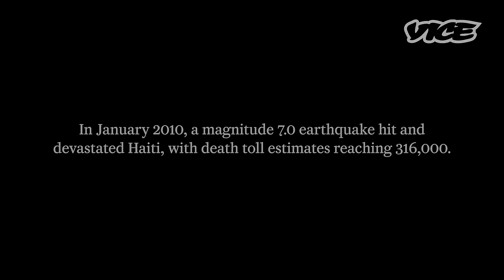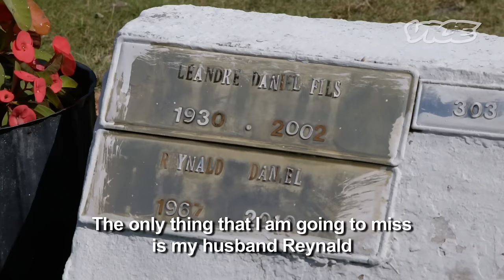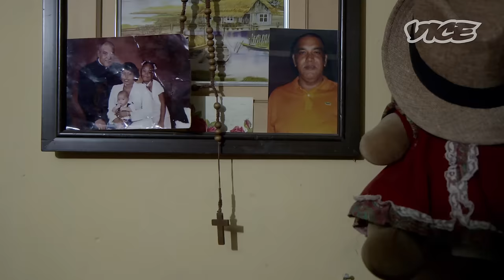Meet the Vodou Priestess Summoning Healing Spirits in Post-Earthquake Haiti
Broadly teams up with Academy Award-winning director, Lucy Walker in search of healing in Haiti. We travel to the heart of Port-au-Prince, Haiti to join Priestess Manbo Katy as she summons the spirits to help heal her community. Six years after the 2010 earthquake, which killed more than 160,000 and left over a million people without a home, Haiti is still in dire need of physical, emotional, and spiritual healing.

Katy comforts all those who orbit in her sphere, feeding their stomachs and their souls with a combination of financial support and traditional Vodou healing practices. We follow Katy and those whose lives she’s touched as they gather, adorn the temple, and prepare for the celebration of the dead, an immersive and transformative ceremony that will call on the spirits to protect the community.